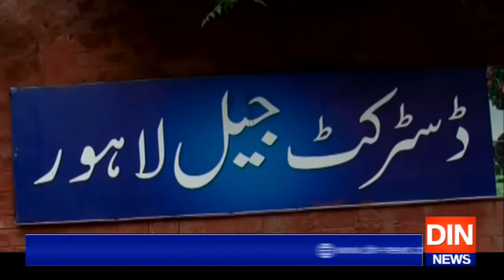جان لیوا وائرس کے پھیلاؤ کا خدشہ۔۔۔